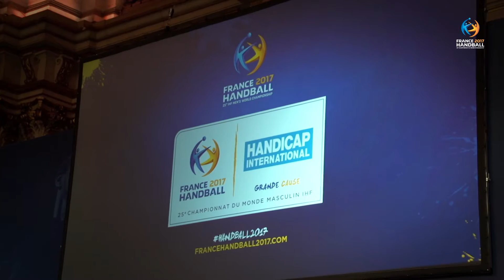Tirage au sort - La réaction de Kentin Mahé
Retrouvez toutes les actualités du Championnat du Monde 2017 et toutes les infos billetterie sur francehandball2017.com